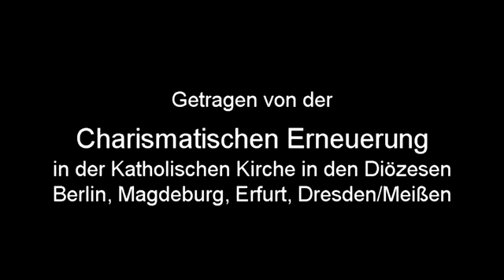Lobpreis zum Vortrag von Pfr. Kotzur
Dieses Online-Seminar wird getragen von der Charismatischen Erneuerung in der Katholischen Kirche vom Erzbistum Berlin und den Bistümern Magdeburg, Erfurt und Dresden/Meißen. Die Materialien, die wir verwenden: (oranges) Teilnehmerheft "Leben im Geist Seminar"; XPRAISE - Das Liederbuch sowie eine Doppel-CD (grün; für den fünften Abend, bzw wenn Ihr online eher eine langsame Verbindung habt) könnt Ihr erstehen im Shop der Charismatischen Erneuerung.

Die (grünen) Materialien könnt Ihr hier erstehen. Karl Fischer sagte mir, dass auch das (rote) Seminarheft demnächst im Shop erscheinen werde, ihr also nicht zwei Läden anschreiben müsst.
Im CE-Shop könnt Ihr auch das "XPRAISE - Das Liederbuch" erwerben, mit dessen Liedern wir alle Lobpreiseinheiten gestalten werden. Achtung. Es gibt eine Paperback-Ausgabe (16,95 €) und für Musiker eine Ringbuchausgabe (18,95 €).

Falls Ihr aus irgendeinem Grunde das rote Heft oder das Ringbuch noch nicht im Shop erhältlich sein sollte, hier schon mal die ISBN des roten (alten) Teilnehmerheftes (ISBN 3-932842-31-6; 4 Euro) und für das XPRAISE:
(Da könntet Ihr auch das Heft erhalten. Über den Kauf im CE Shop unterstützt Ihr aber die CE Arbeit.